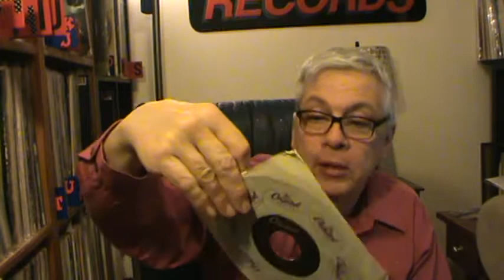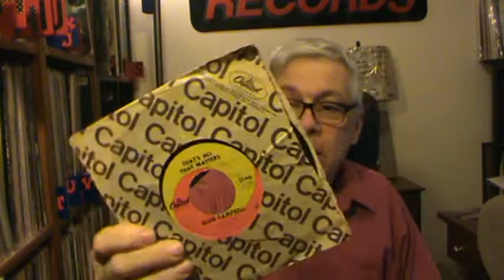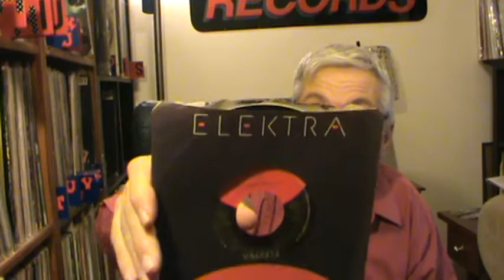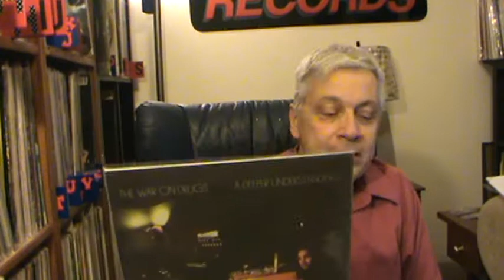Disapearcena of Record Label Artwork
With downloading and the physical buying of music  no longer the way most people buy music anymore, the record label artwork is pretty much gone.